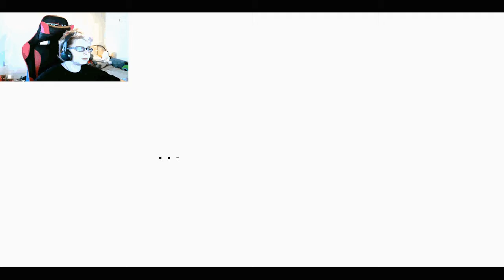THIS IS INSANE Heartbound DEMO | (Part 2)